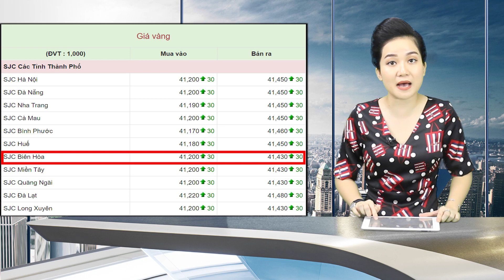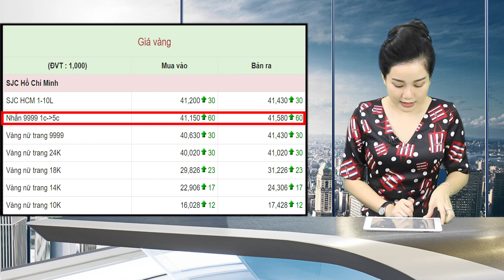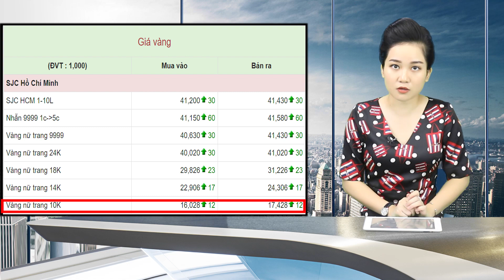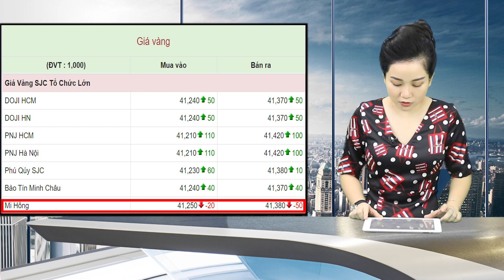Giá vàng hôm nay 27/11/2019